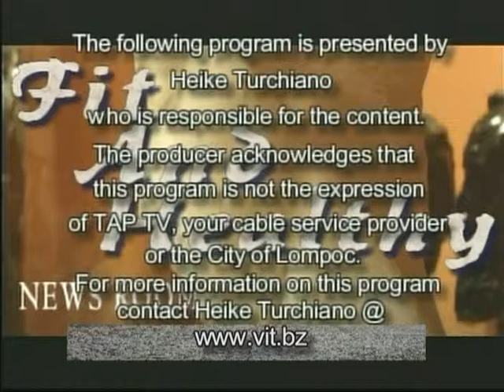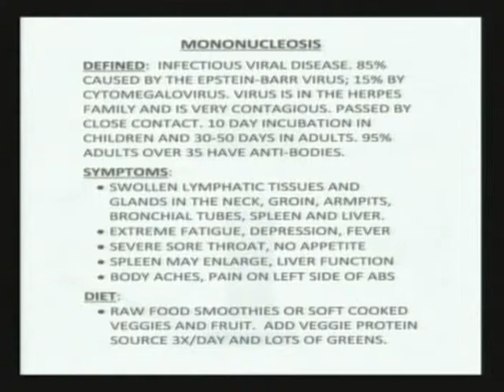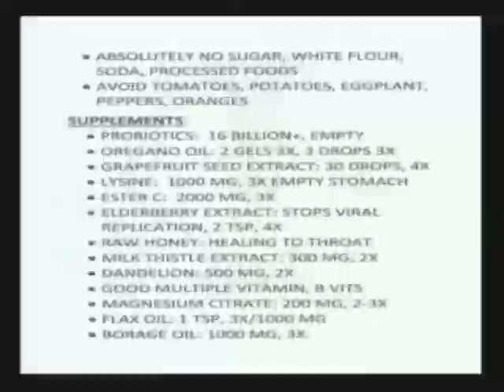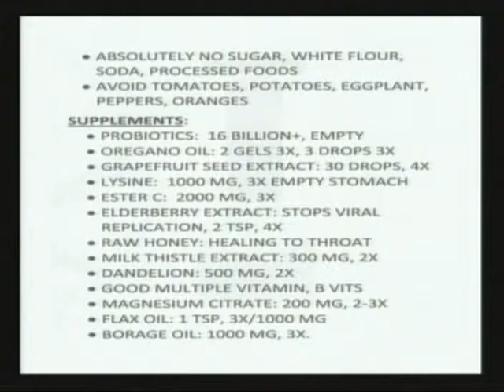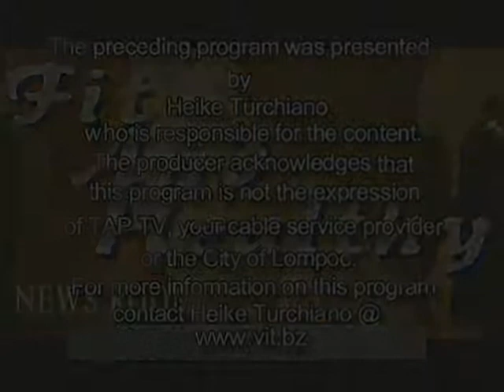Mononucleosis and Nutrition 8 JUL 2013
Discusses Mononucleosis and potential nutritional options. In addition to the latest pharmaceutical and nutraceutical news.